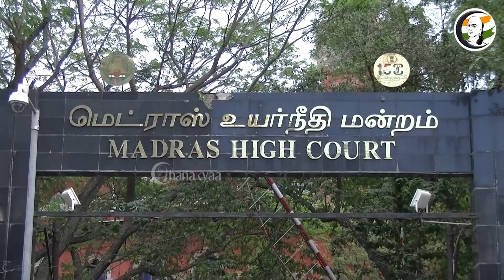முதல் மூன்றில் இந்தியா இருக்கும்.. மோடி உறுதி... | Morning Head lines | 27.07.23 | Modi | Mkstalin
சாணக்யா!